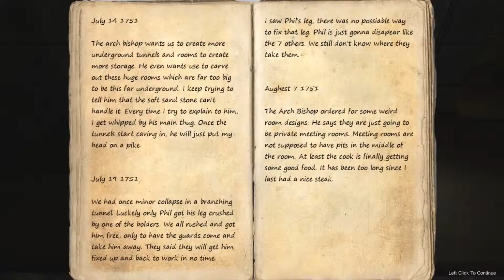Darkest Night - THE GLOWING PLUNGER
It was a Dark Night... no! It was the DARKEST NIGHT!! Follow Connor on the epic journey through... whatever the hell this place is. With glowing plungers as his guide, and a broken lantern, will he survive the one eyed lizard man (also known as the one eyed oned horned flying purple people eater) or will he PARISH? Find out by watching. Seriously. That's the only way to find out. It's not like I would tell you in the description that I died multiple times or anything. I mean god, who do you think I am? Jeez. Stop judging. God. Actually... who am I? I'm clearly not Connor, since I referred to him in the third person. So... am I Rio? Or am I a cat? These are the questions people.